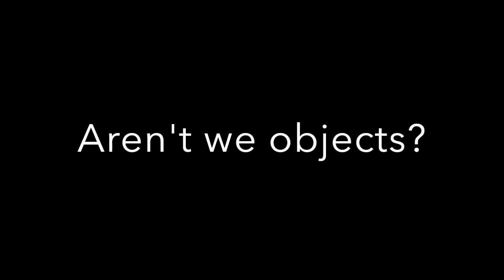Tom Das: What is 'I'?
Tom Das responding to a question in the London non-duality and spirituality meeting. In this example Tom cleverly tries to get the audience to do the teaching for him so he can get in some well deserved hydration ;-)